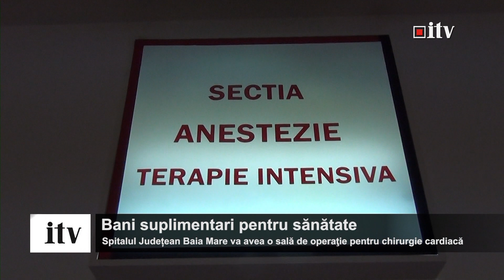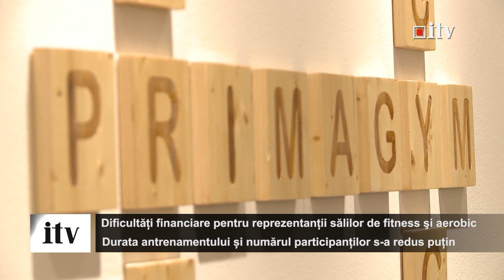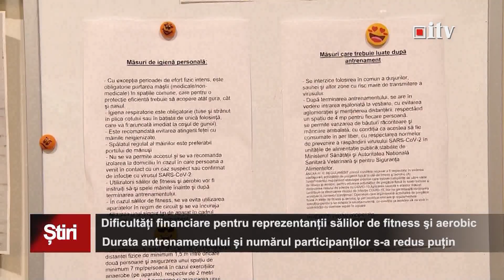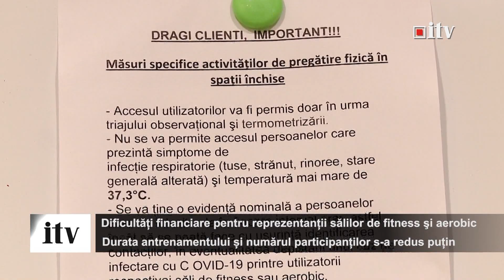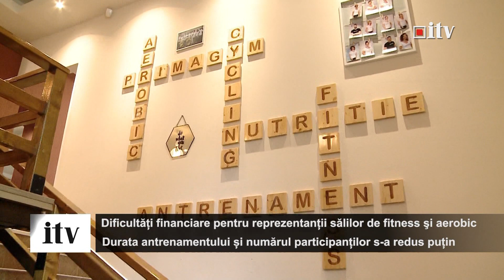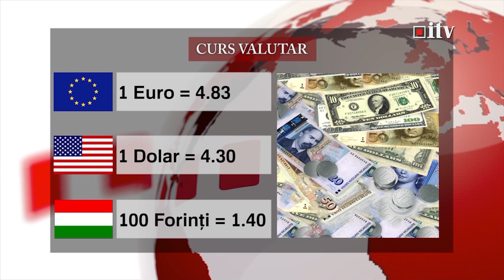Stirile Informatia TV 17 Iunie 2020